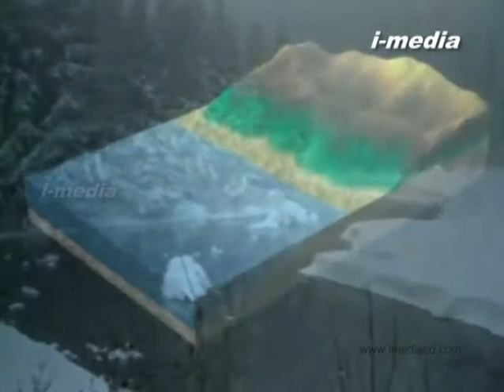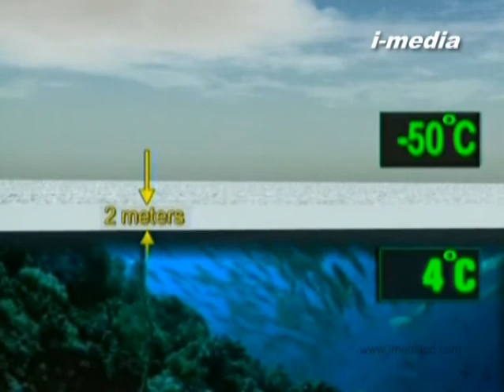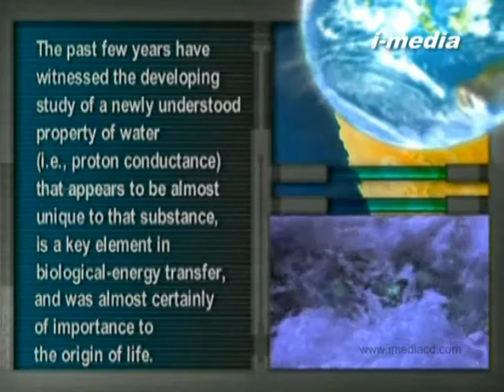prapanchathile daivika drishtanthangal-part 6 of 7(malayalam)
Malayalam translation of the documentary film by Adnan Oktar. Translated and produced by i-media.